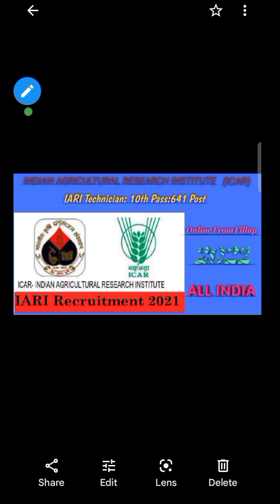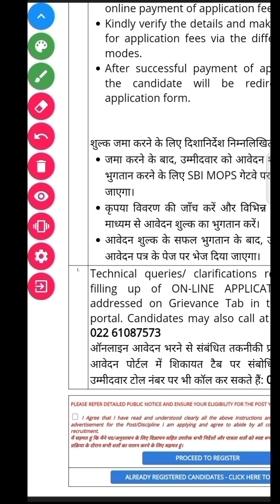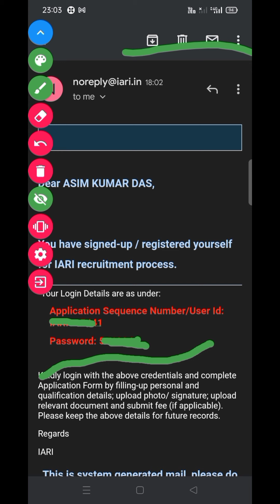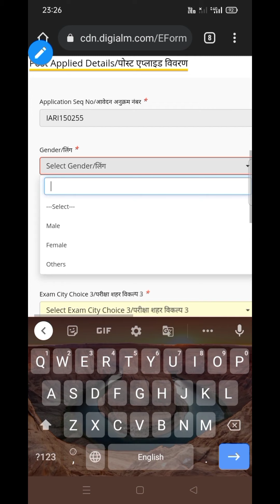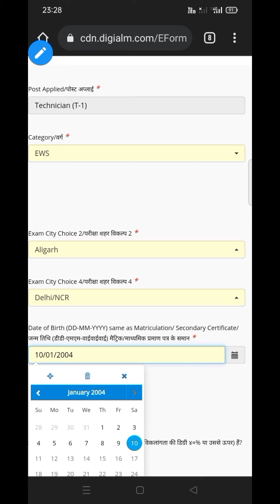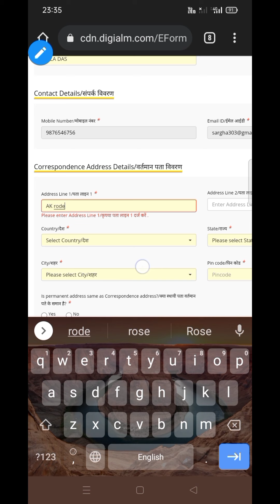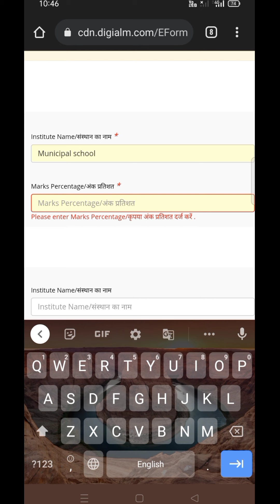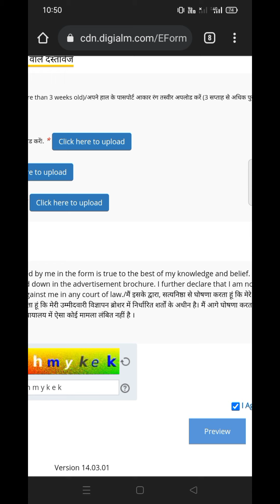How to fill ICAR Technician online form 2022.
ICAR Indian Agriculture Research Institute (IARI) has Inviting Online Application Form for the Recruitment of Technician 641 Post. Those Candidates are interested in the Following Process of ICAR IARI Technician Recruitment 2021 & complete the Required Eligibility Criteria Can read the Full Notification and Apply Online mode
job 24
job24

            🙂   Job 24  🙂